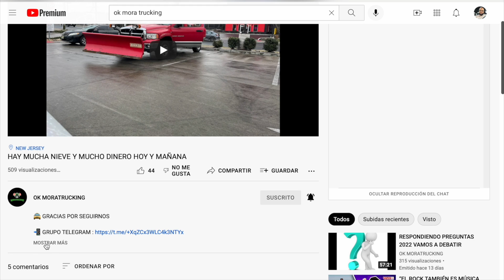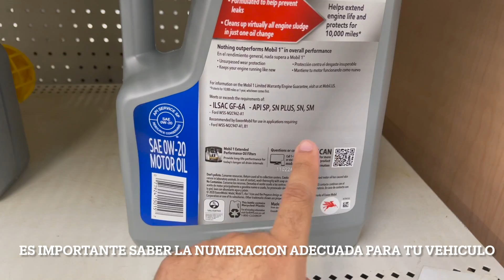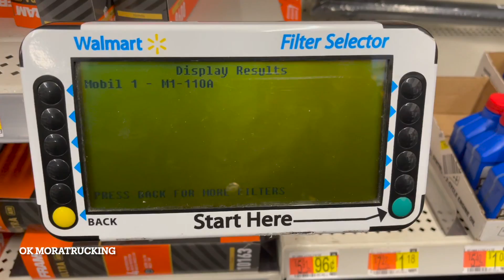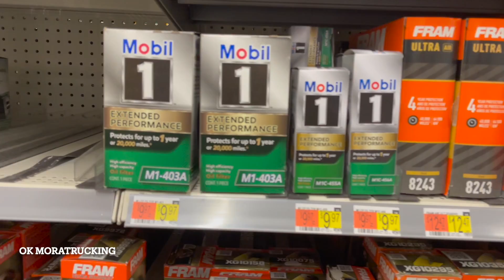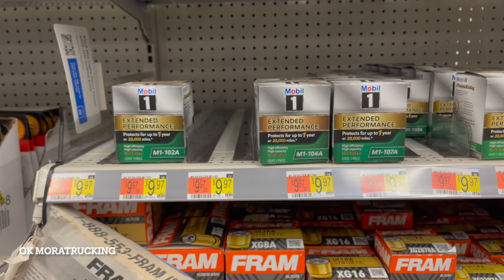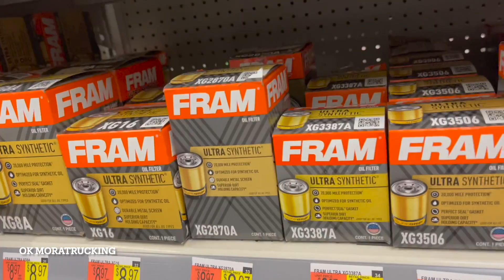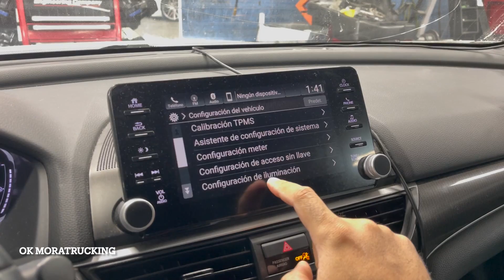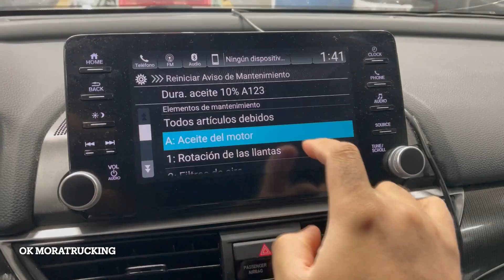AHORRA $$ 50 $$ DOLARES HACIENDO TU CAMBIO DE ACEITE DE MOTOR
MAXIMO MORA.